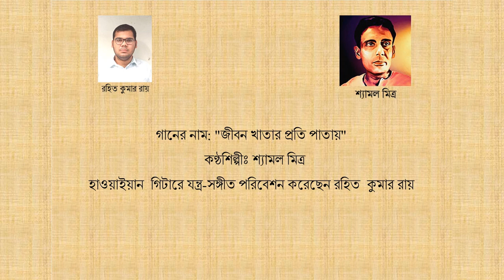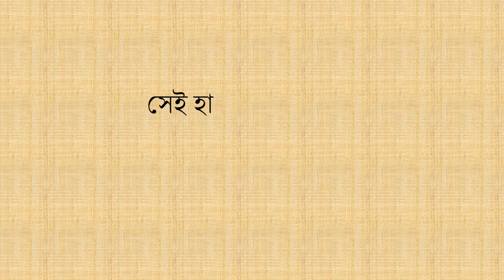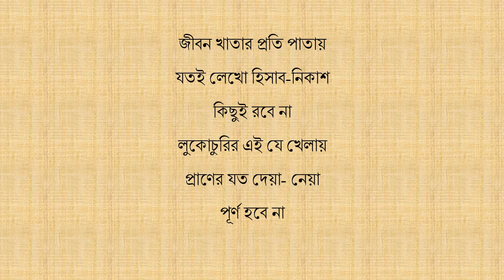"জীবন খাতার প্রতি পাতায়"(শ্যামল মিত্র) হাওয়াইয়ান গিটারে সঙ্গীত পরিবেশন করেছেন রহিত কুমার রায়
আপনাকে নববর্ষের শুভেচ্ছা জানাই । ভালো থাকবেন 🙏🏻 |
এটি মূলত শ্যামল মিত্রের একটি সুপার হিট ফিল্ম গান যা একটি মিউজিক্যাল ফাংশন সিকোয়েন্সে মহানায়ক উত্তম কুমারের একটি চিন্তাশীল মেজাজের সাথে প্লেব্যাক হিসাবে গাওয়া হয়েছিল। গীতিকার গৌরীপ্রসন্ন মজুমদার এবং এই গানের সঙ্গীত পরিচালক হলেন শ্যামল মিত্র। এই চিরসবুজ সুপার হিট গানটি 1963 সালে মুক্তিপ্রাপ্ত বাংলা চলচ্চিত্র "দেয়া নেওয়া" থেকে নেওয়া হয়েছে।

গান: "জীবন-খাতার প্রতি পাতায়"
শিল্পীঃ শ্যামল মিত্র
সঙ্গীত পরিচালকঃ শ্যামল মিত্র
গীতিকারঃ গৌরীপ্রসন্ন মজুমদার
চলচ্চিত্রঃ "দেওয়া-নেয়া"|